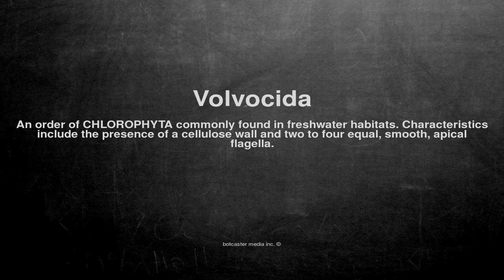Medical vocabulary: What does Volvocida mean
What does Volvocida mean in English?